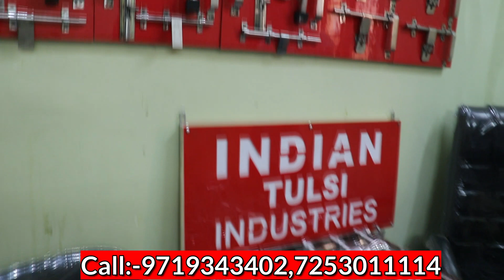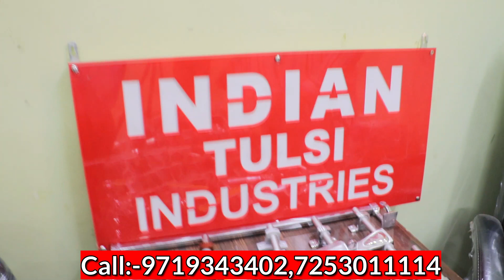Hardware Manufacturer Delhi | Hardware Factory & Home Fittings Item / Indian Tulsi Industries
Delhi Address
Shahi masala store,
A 111, Mehrauli - Badarpur Rd,
Chungi No 2, Kotla Mahingiran,
Lal Kuan, New Delhi,
Delhi 110044

Factory Address 👇👇👇

Indian Tulsi Industries

Welcome To Tulsi Product this is the number of tulsi product
Factory Address.

Tulsi product

Ews 11,12 ADA COLONY SHAJAMAL
Near Asad Public School . 202001